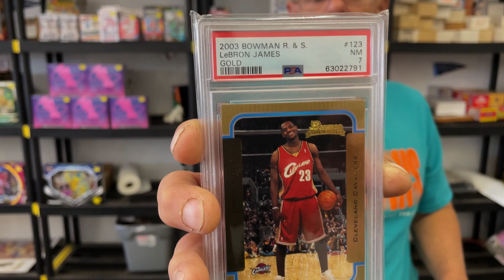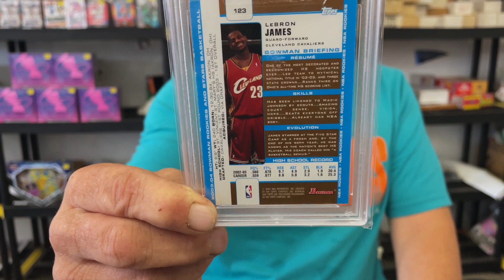LeBron James Rookie Gold Card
check out this cool rookie for LeBron.  Up for bidding now at bigballerauctions.com